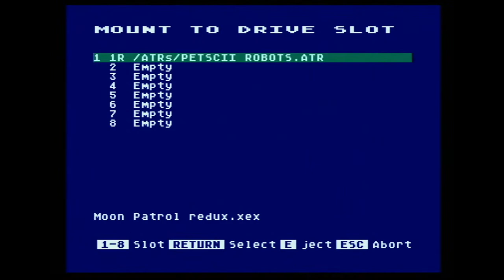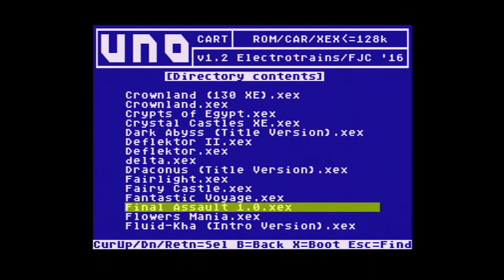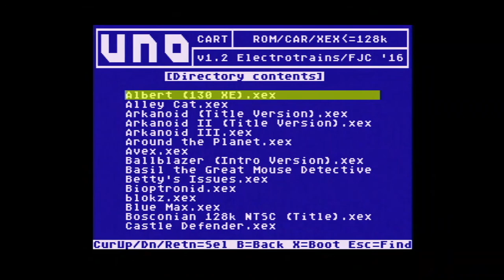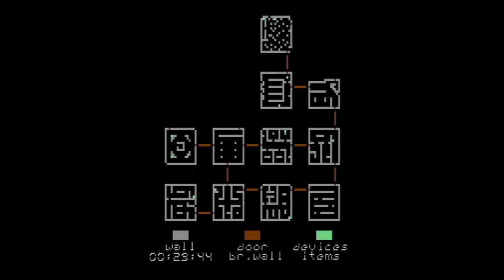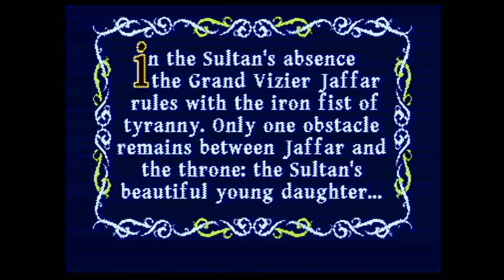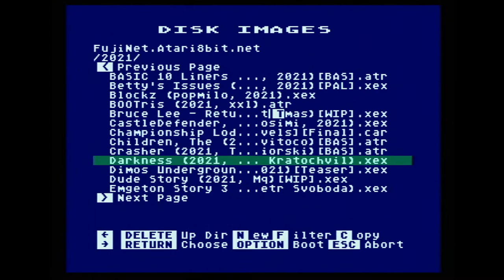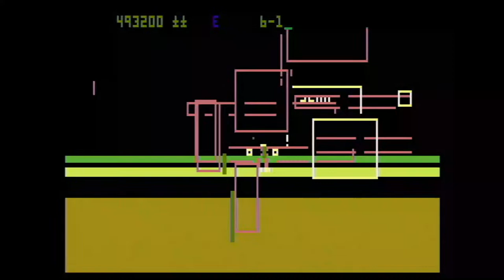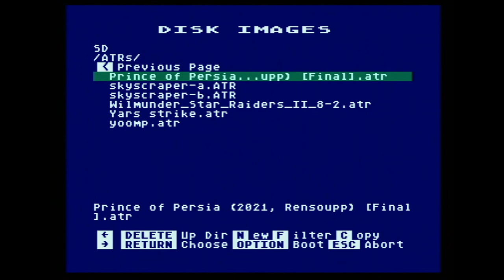ITC Live:- Atari 130xe Gaming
Playing some games on the ITC 130xe Atari 8-bit.